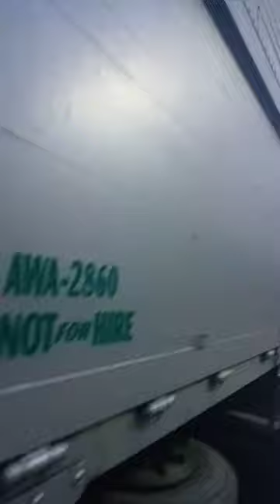wing van repair 👍👍👍